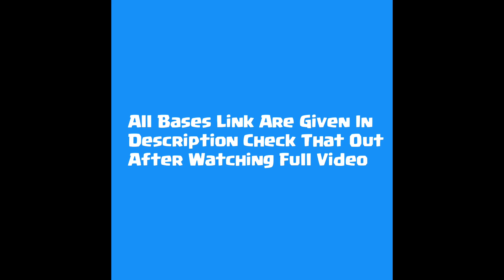AFTER UPDATE !! NEW BEST TH12 WAR BASE + LINK 2022 | TH12 HYBRID/TROPHY BASE - COC